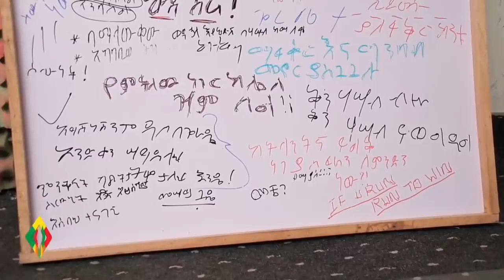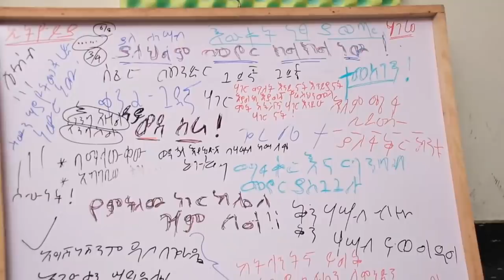ከትላንት ይልቅ ነገ ያስፈራን ለምንድነው? Ethiopia | Esubalew Yitayew | Abiy Ahmed Eskinder Nega | Jawar Mohammed.